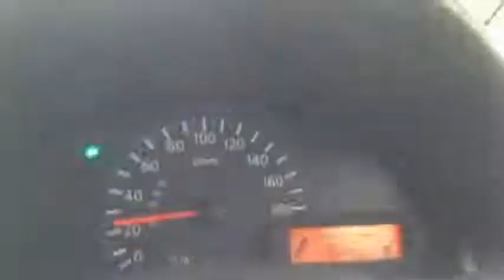GAGAL IKUTAN LPDP edufair !!!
repost video from youtube chanel aemrizqi

Aemvlog #1 jalan jalan